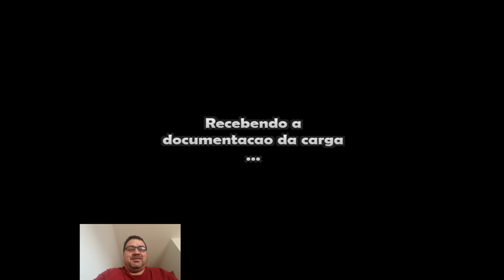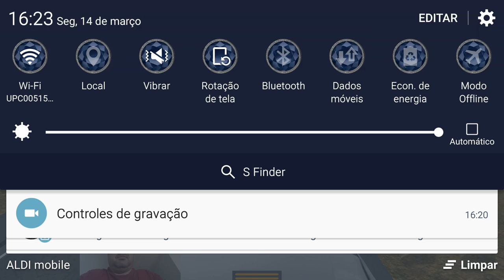Meu primeiro frete/Grand truck simulador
Jogos de caminhões, ETS2 Eurotruck Diário de bordo de um caminhoneiro